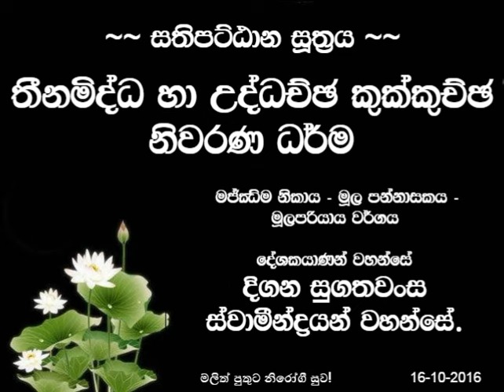143_ Ven_Digana_Sugathawansa_Thero_Chiththanu Passana_24-07-2016